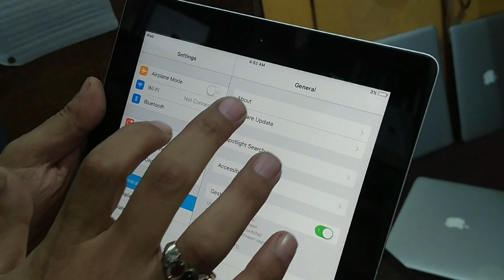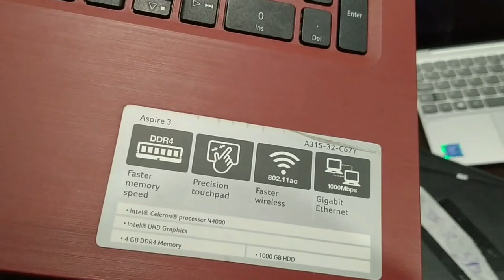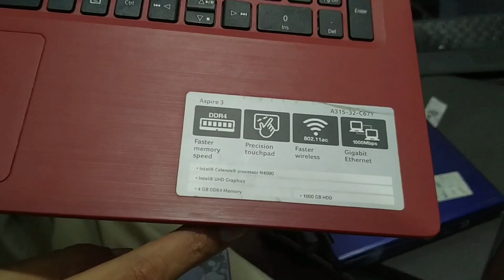branded laptop | cheapest laptops | Laptop wholesale market | Laptop wholesale market in Pakistan